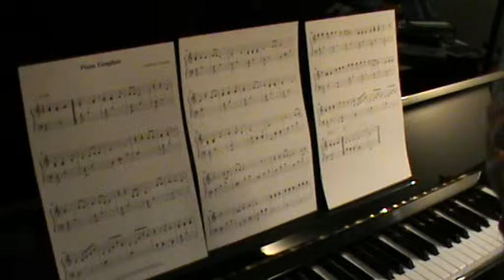PIANO MAN SARA DEL CAMPO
Ikasturte honetan pianoa ikasten hasi den Sara del Campo Piano Man abestia jotzen. Aupa Sara!!